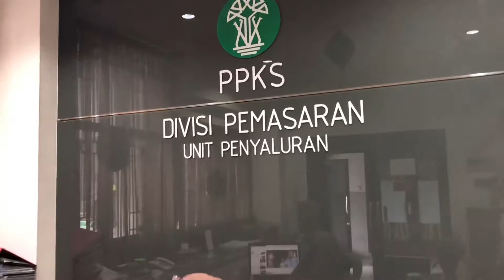Prosedur Pembelian Kecambah Sawit Unggul PPKS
Pembeli Petani atau Perusahaan